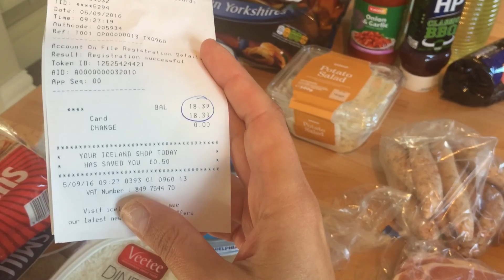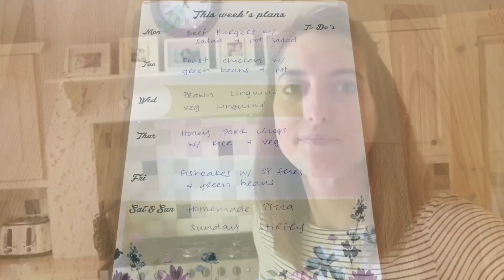Local Butcher & Iceland Haul | Monday Sept 5th 2016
Today I picked up our order from the Butcher and some frozen foods from Iceland. We don't usually go to Iceland but for frozen fish I was quite impressed!

Insta. @throughmummyseyes
Twitter. @thrumummyseyes (note the spelling!)